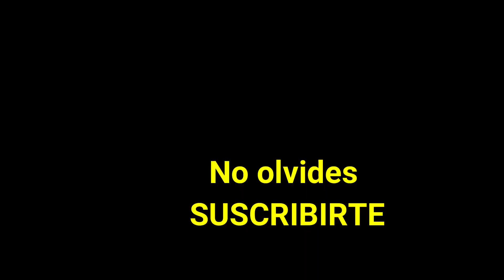PIEL DE PORCELANA // PERFECT CONTOUR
Hola !! Les dejo éste video de contour y piel de porcelana perfecta. Estoy segura que les va a encantar. Utilicé varios productos entre ellos:

Agua micelar L'oreal
Agua antiradicales de Dermatisse
Serum Deep Moisture de Dermatisse
Paint pot Mac tono laying low
Age Rewind Maybelline
Revlon Photoready corrector tono 005
Base de maquilaje studio fix de Mac Tono NC40
Paleta de contorno en crema de anastasya beverly hills tono medio
Paleta de contorno e iluminación Nars
Paleta de contorno en polvo de Anastasya Beverly Hills tono medio
Polvo suleto MAC
Polvo compacto MAC mineralize
Paleta de iluminadores de BH Cosmetics